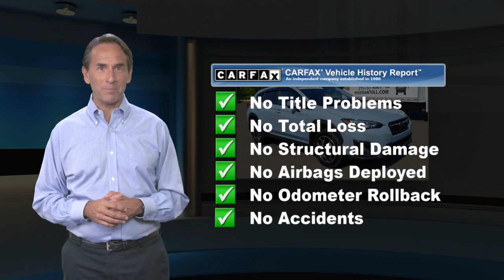Certified 2020 Subaru Crosstrek Premium, Langhorne, PA HLW134775A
Welcome to ReedmanToll Auto World, Langhorne, PA. EVERY VEHICLE PURCHASED AT REEDMANTOLL COMES WITH A 2 YEAR MAINTENANCE PLAN! We treat the needs of each individual customer with paramount concern. We know that you have high expectations, and as a car dealer we enjoy the challenge of meeting and exceeding those standards each and every time. Allow us to demonstrate our commitment to excellence! 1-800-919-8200 ; This SUV is a superb example of what a tough, work focused vehicle should be. Exceptional towing, acceleration and torque will help you get the job done. You could spend more on fuel each month than on your vehicle payments, so why not consider one with exceptional fuel economy like this 2020 Subaru Crosstrek. When driving an all wheel drive vehicle, such as this Subaru Crosstrek Premium, superior acceleration, traction, and control come standard. This is about the time when you're saying it is too good to be true, and let us be the one's to tell you, it is absolutely true. While every reasonable effort is made to ensure the accuracy of this information, we are not responsible for any errors or omissions contained in these pages. Please verify any information in question with dealer.

[RLVID:79372:c5c4ccc5cebba4db:3bfe24cc013587ca:1]